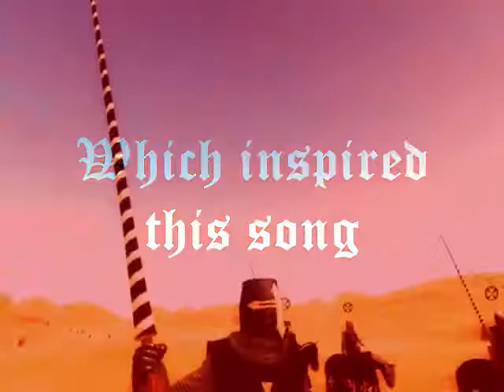Wintermut3: "Sword of War"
The first song I created that was completely inspired by and made for the amazing Horseback combat game: "Mount & Blade: Warband". You will even see I worked the Wintermut3 Logo into the game as Heraldry for my various Armies. Mods that are shown: "
Crusader - Deus Vult" , "Native Expansion", and "Anno Domini 1251" - I would have to, M&BW is the best computer game I have ever played, if not the  best game I have ever played...